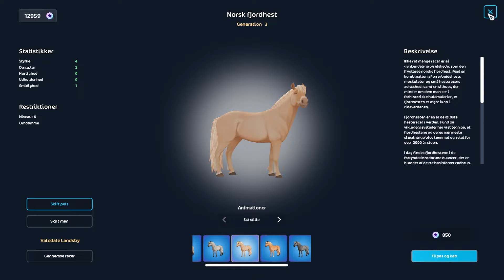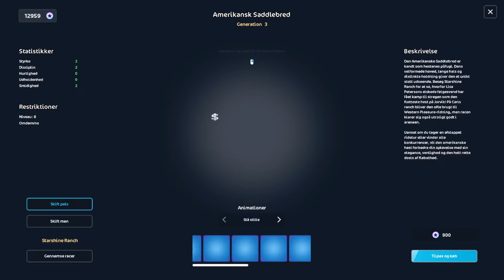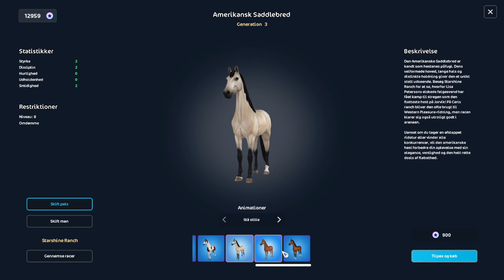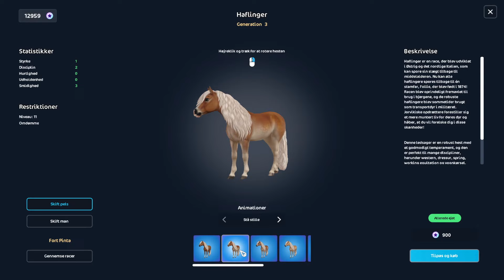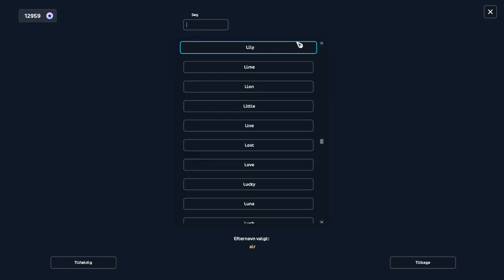ENDNU ET FAMILIE MEDLEM TIL DOGFAMILIEN?! | Dansk Star Stable Online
Oh nej... Det er blevet tid til Agurk skal vælge min hest...

Blev medlem her!

Tusind tak fordi du gad se med i denne vide. Det betyder rigtig meget! :D

_Anne_Lind_
Anne_og_Giro

Ofte stillet spørgsmål

Alder: 19

Rediger med: Vegas pro 19

Filmer med: Obs Studio eller bandicam

Streamer med: Obs Studio

Server: Licorice Heaven

Hvad hedder du på dis?: Jeg er privat men join endelig min discord server :D